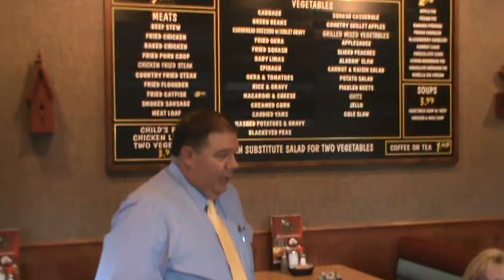Dawnbusters Breakfast/Clay Burkett running for Lex. County Coroner 4/11/12 .mpg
Clay Burkett running for Lex., County Coroner.